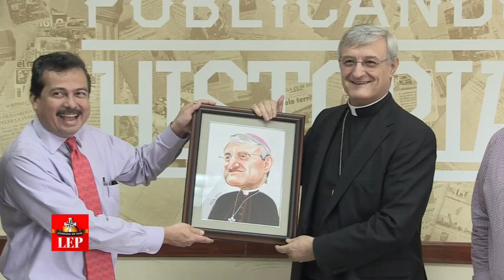Carrascosa Coso: ‘la JMJ ha cambiado la imagen de Panamá'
Al nuncio apostólico Andrés Carrascosa Coso le quedan solo quince días en Panamá. El martes 18 de julio parte hacia Ecuador para ocupar el mismo cargo que ha ejercido en el país del Canal por ocho años y medio.